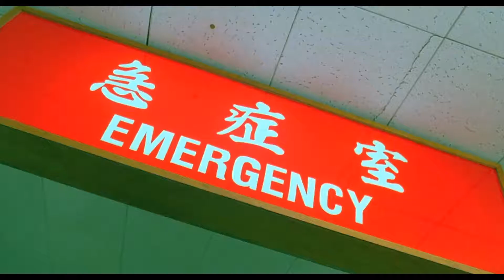星爷教你克服恐惧的方法